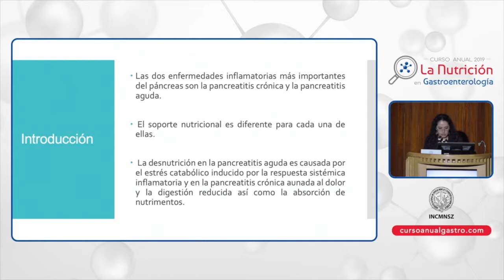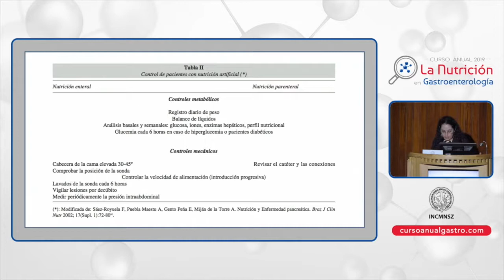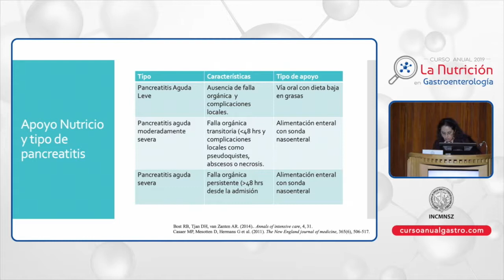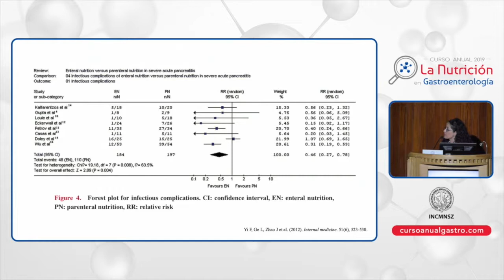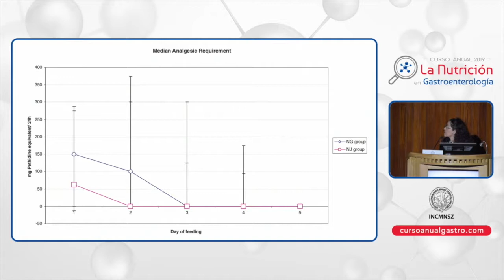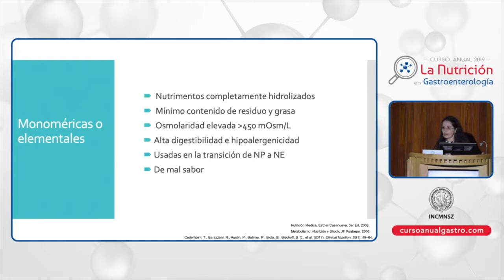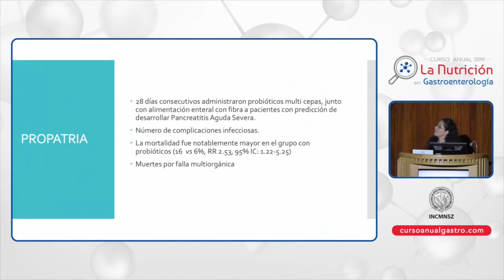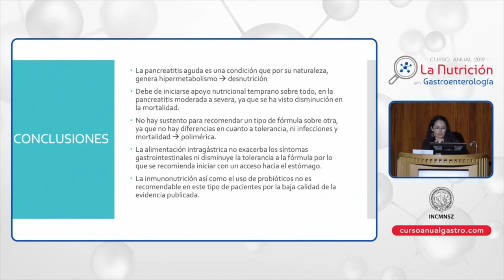CA GASTRO1 04